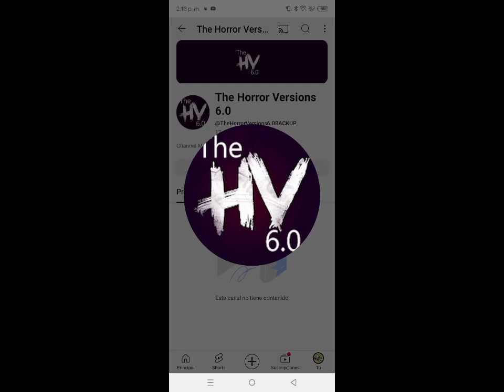Another Shoutout to